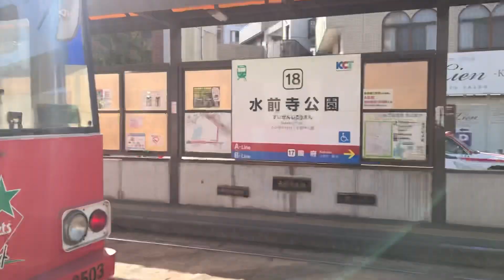2019.11.30 구마모토전차 스이젠지코엔역 A노선 켄군마치행 진입 동영상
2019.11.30 구마모토전차 스이젠지코엔역 A노선 켄군마치행 진입 동영상